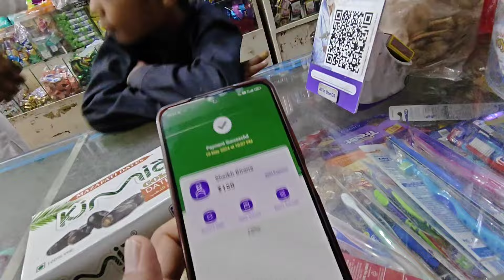Hania Kab aayegi? | Multani Maszid in India & My City tour